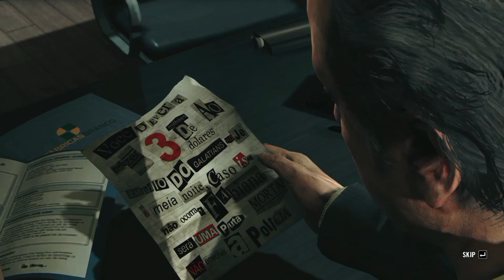Gameplay & Review of Max Payne 3 | Underrated | Hindi/Urdu.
I hope you all like  this video. This video take me a lot of time to record and edit.
I am going to review every game like this in future on this channel .